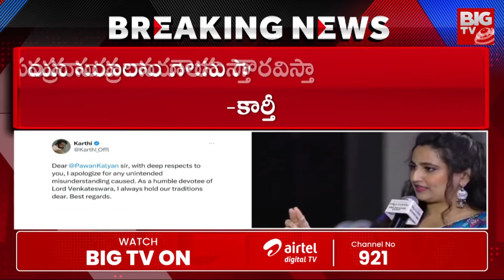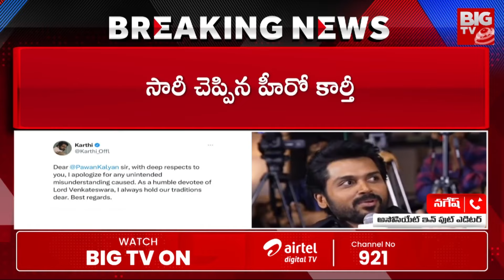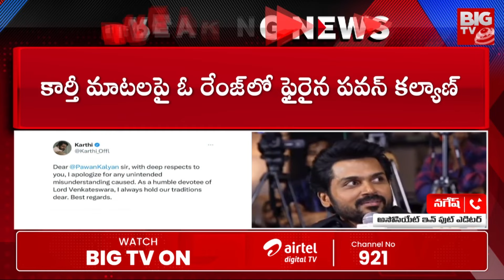సారీ..సార్ పవన్ దెబ్బకు కార్తీ క్షమాపణ | Karthi Apologizes to Pawan Kalyan | TTD Laddu Issue | BIGTV